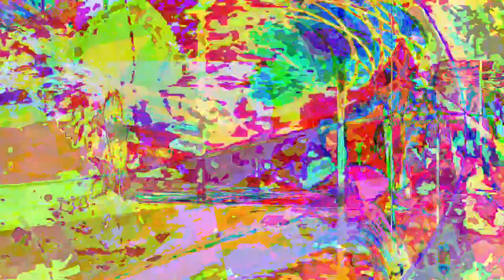[EPILEPSY WARNING] Movie 23 07 27 01h50m19s